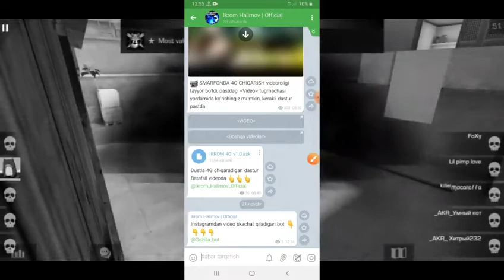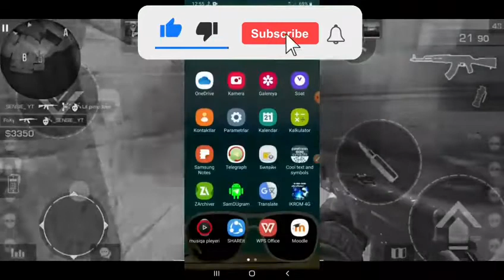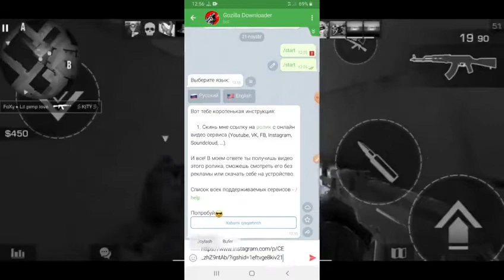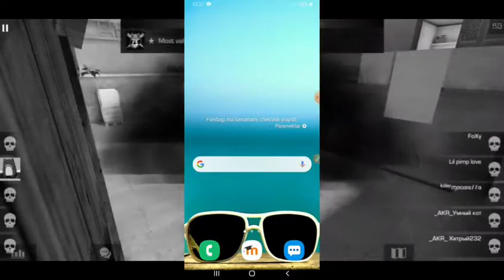instagramvideoskachat 30 SEKUNDDA INSTAGRAMDAN VIDEO SKACHAT QILISH | ИНСТАГРАМДАН ВИДЕО СКАЧАТ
30 SEKUNDDA INSTAGRAMDAN VIDEO SKACHAT QILISH | ИНСТАГРАМДАН ВИДЕО СКАЧАТ

Assalomu alaykum dustla, videoni oxirigacha ko'ring va fikringizni bildiring!

Bog'lanish:

Telegram profil:
T.me/programmis1

Ok dagi profil
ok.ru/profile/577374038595